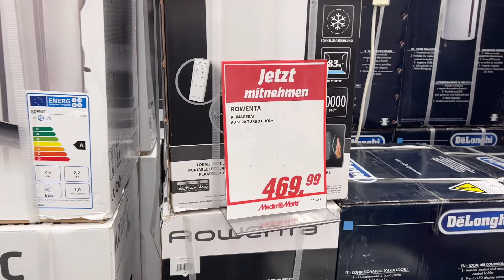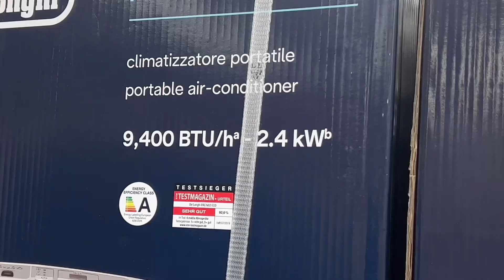قیمت برق تو آلمان چقدر هستش؟؟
این ویدیو در مورد قیمت برق آلمان و تاثیری که رو زندگی  افراد میزاره صحبت کردم. امیدوارم دوست داشته باشین